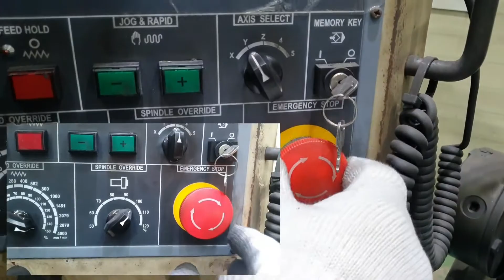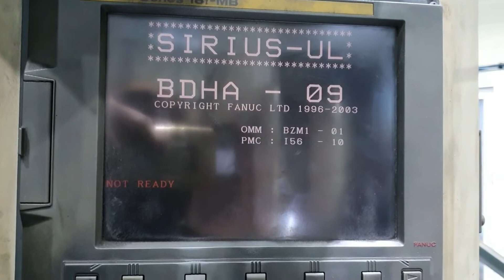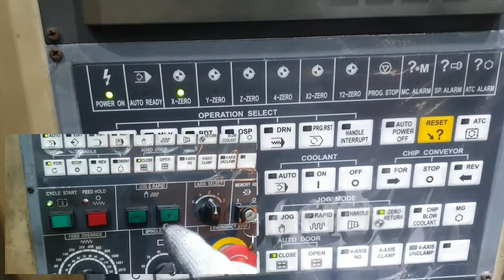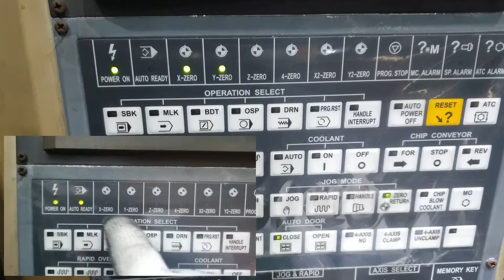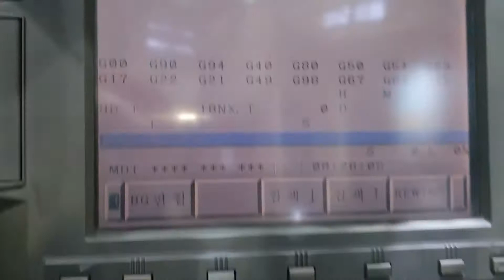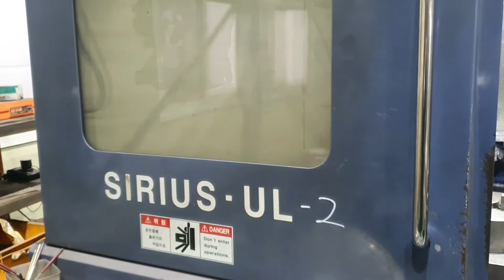cara menghidupkan mesin cnc / mct & warming up | DOOSAN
video ttg cara menghidupkan mesin cnc / mct, & sekaligus warming up [pemanasan].
Di video ini mesin cnc / mct yang digunakan adalah doosan dvm500